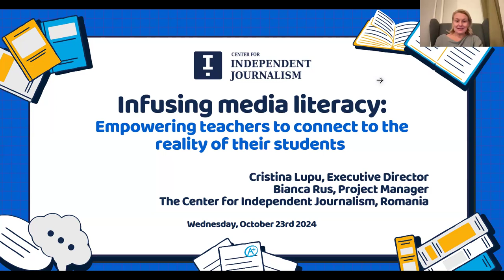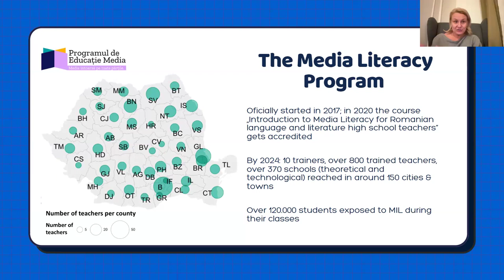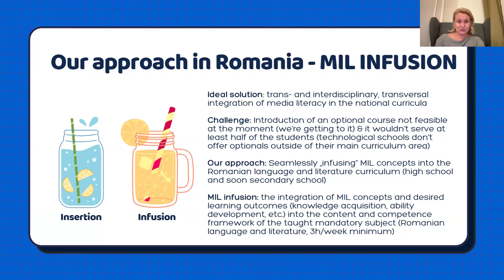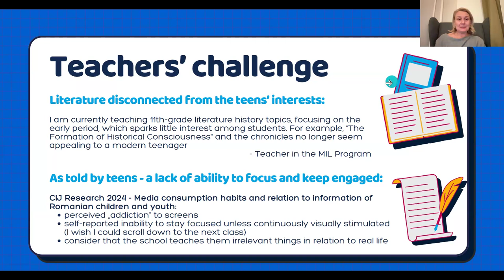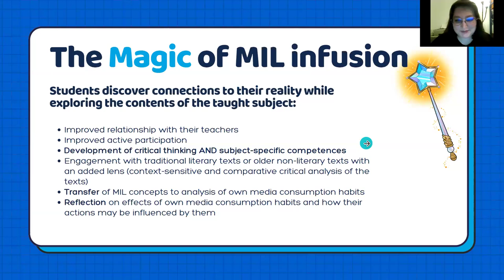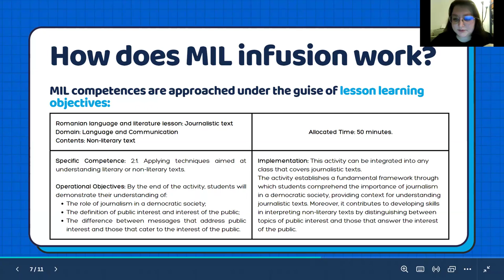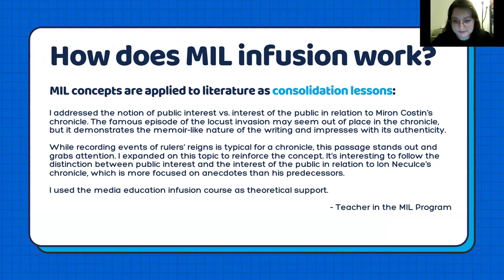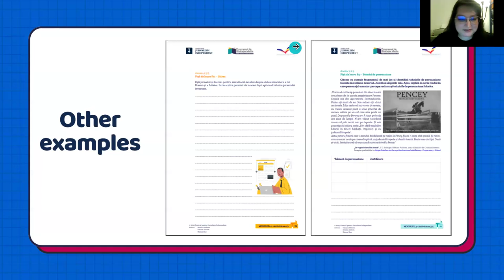Infusing Media Literacy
Cristina Lupu and Bianca Rus from the Center for Independent Journalism Romania discussed the incorporation of media literacy concepts into Romanian language and literature classes, with a focus on building media literacy skills applicable across subjects. They also shared their experiences with online classes and meetings, emphasizing the importance of effective communication and collaboration. Lastly, they highlighted the need for a more comprehensive and detailed approach to their project, with a focus on understanding the customer's needs and pain points.